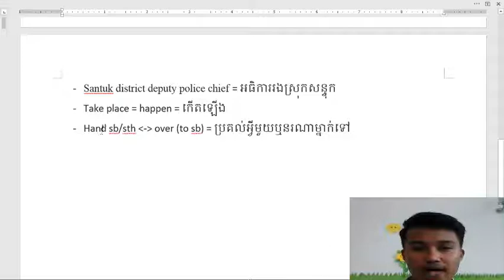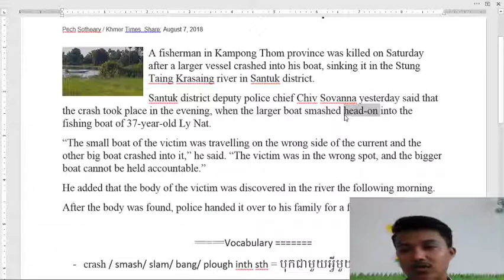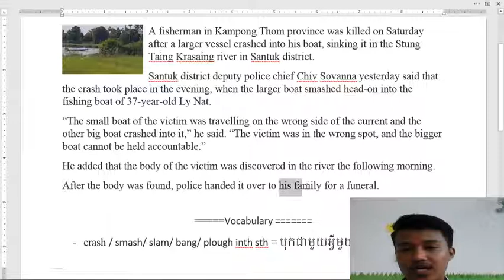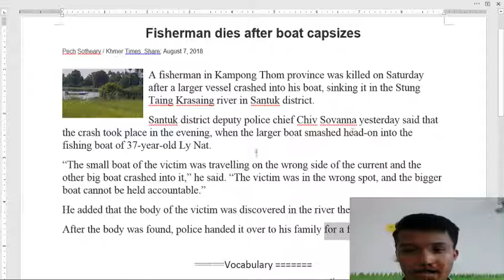Newspaper Translation | រៀនបកប្រែកាសែត | បុរសម្នាក់ស្លាប់បន្ទាប់ពីទូកក្រឡាប់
Vocabulary
- crash / smash/ slam/ bang/ plough inth sth = បុកជាមួយអ្វីមួយ
- Santuk district deputy police chief = អធិការរងស្រុកសន្ទុក
- Take place = happen = កើតឡើង
- Hand sb/sth - over (to sb) = ប្រគល់អ្វីមួយឬនរណាម្នាក់ទៅ